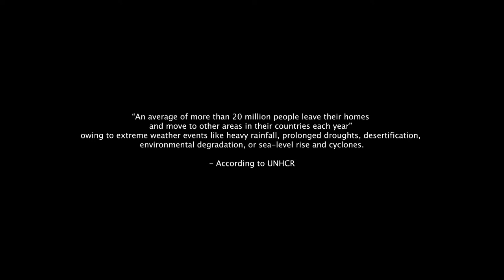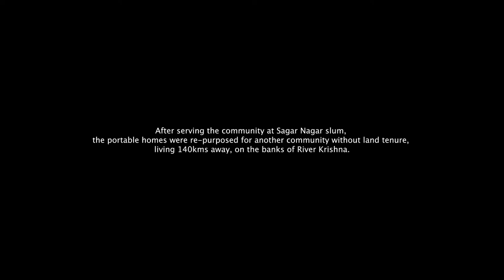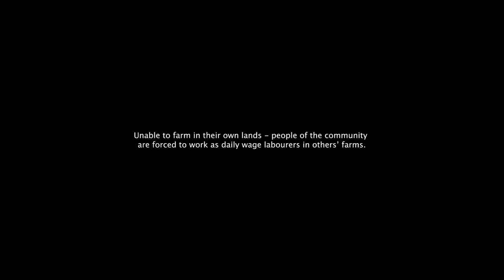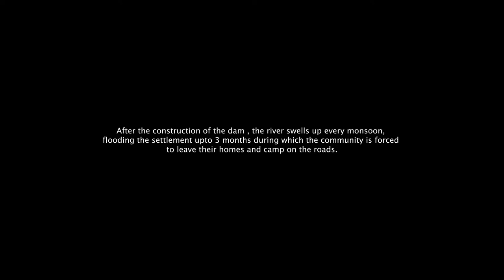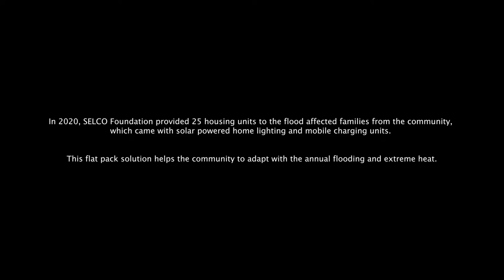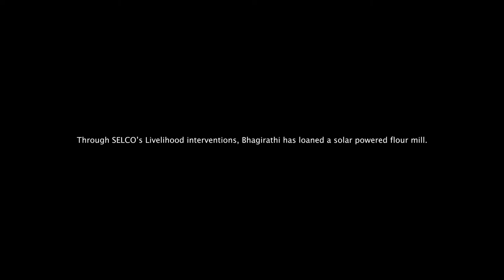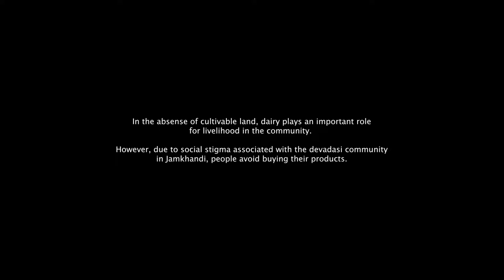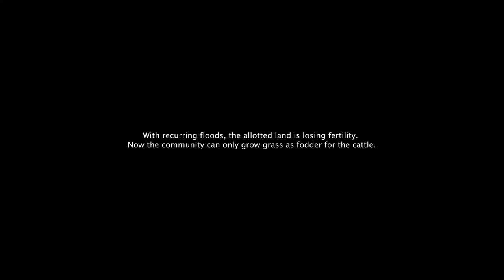SDG7 Builds Safety Nets: Challenges and Solutions for Flood affected Informal Communities, Karnataka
Forced displacement is a development challenge, not only a humanitarian concern.

Sagar Nagar is a slum settlement in Kanbargi, in the district of Belgaum, Karnataka. Around 80 families lived in kutcha houses under sub par living conditions, with no access to basic services. They are migrants from neighbouring rural areas who were compelled to leave their agricultural livelihoods 40 years ago owing to climate extremities affecting their livelihoods.

In 2014, SELCO Foundation with Mahesh Foundation provided individual home lighting systems, an Anganwadi (day care centre) and an Integrated Energy Centre (rental lights) to the community.
In 2017, with ‘The Housing for Urban Migrants Project’ 25 portable homes were deployed in the community that could flatpack and migrant with the community.
In 2020, the families with others in the community were granted Public Housing by the Government. After serving the community at Sagar Nagar slum, the portable homes were repurposed for another community without land tenure, living 140kms away, on the banks of River Krishna. The river swells up every monsoon, flooding the settlement up to 3 months during which the community is forced to leave their homes and camp on the roads.
SELCO Foundation provided 25 housing units to the flood affected families from the community, which came with solar powered home lighting and mobile charging units
Also demonstrated were resilient livelihoods such as a solar powered flour mill and tailoring unit in Jamkhandi that ensured continuance of livelihoods and incomes for 2 families.